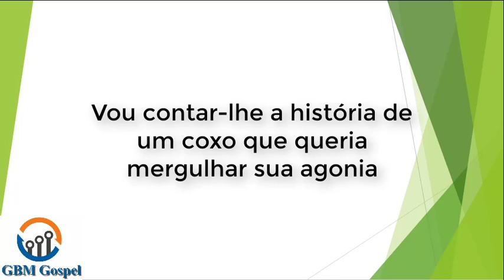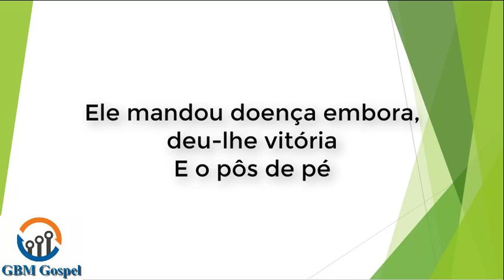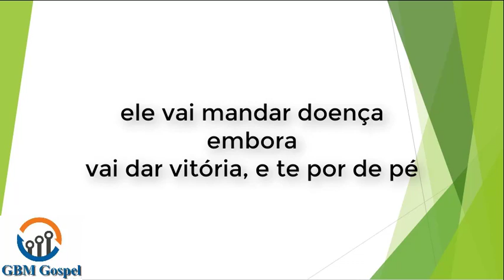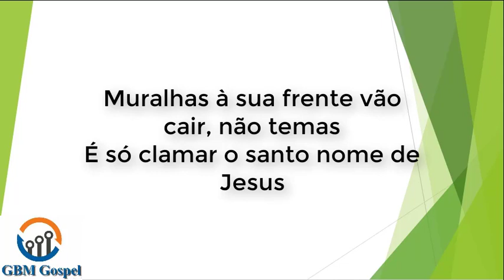Basta Uma Palavra - Cassiane - voz e letra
Basta Uma Palavra - Cassiane

Vou contar-lhe a história de um coxo
Que queria mergulhar sua agonia
Nas águas de um tanque pra se curar
Mas chegar lá não podia
Ajuda não conseguia
Um amigo ele não tinha pra o levar

Foi quando por ali passava o Homem de Nazaré
Ele mandou doença embora, deu-lhe vitória
E o pôs de pé

Basta uma palavra, uma palavra apenas
O mundo e seu sistema caem aos seus pés
Não há enfermidade, nem peste ou fome
É só chamar o Homem de Nazaré
Basta uma palavra e toda terra treme
Em meio a densas trevas faz brilhar a luz
Muralhas à sua frente vão cair, não temas
É só clamar o santo nome de Jesus

E hoje aqui está passando o Homem de Nazaré
ele vai mandar doença embora
vai dar vitória, e te por de pé